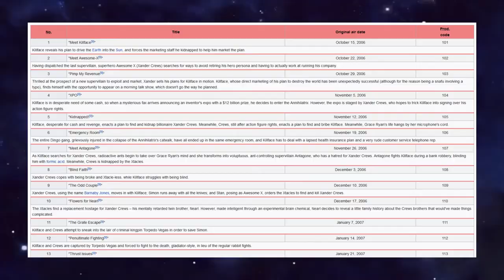Frisky Dingo - FTV (Forgotten Television)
Before Archer. There was Frisky Dingo. A Superhero parody series. Following the lives of the villain Killface. Bent to destroy the planet Earth. Only one man can stop him! Awesome X. Billionaire playboy. Who can't get anything done right. Mistreatment of loved ones. Draws them into a life and death fight in the destruction of the planet!